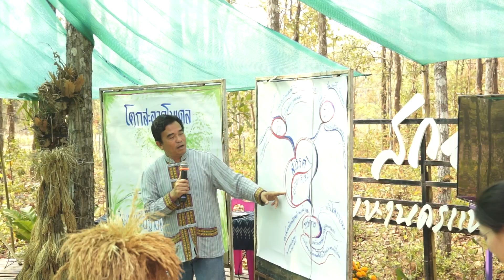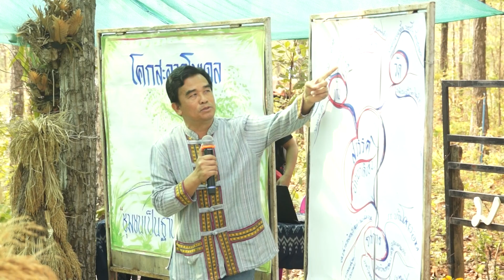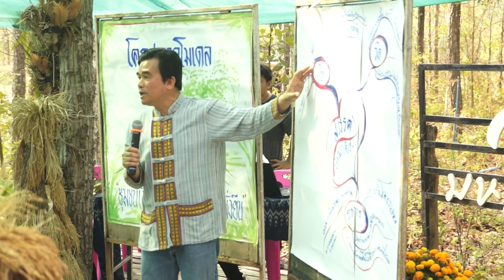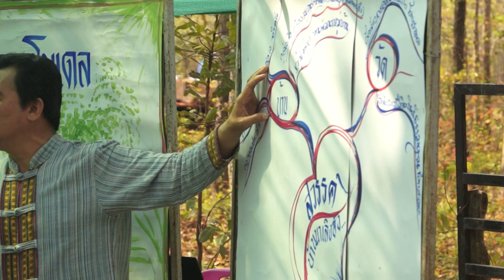แนะนำ 2/12 เสวนา"โคกสะอาดโมเดล"ประชุมใหญ่ บ.ประชารัฐรักสามัคคีสกลนครป่าแทนคุณ โคกสะอาด 15/03/63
แนะนำ2/12 การเสวนา" โคกสะอาดโมเดล" และ
การประชุมใหญ่ผู้ถือหุ้น ประจำปี 2563
บริษัท ประชารัฐรักสามัคคีสกลนคร (วิสาหกิจเพื่อสังคม) จำกัด
ณ ลานประชุมป่าแทนคุณ บ้านโคกสะอาด ต.อุ่มจาน อ.กุสุมาลย์ จ.สกลนคร

ติดตามบทอ่านจากพระวรสารประจำทุกวันและข่าว สาระดีๆจากชุม ได้ที่นี่

((( HD LIVE )))  งานบุญ ประเพณี วิถึชีวิต ไทบ้านเฮา และ ทุกการถ่ายทอด
โดย หนุ่มน้อย คนภูไท วิทยุนาโพธิ์เรดิโอ FM 88.25MHz.